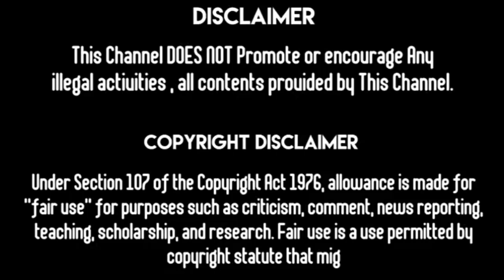இதுவரை திறக்கப்படாத மர்ம கதவு | புதையலை காவல் காக்கும் பாம்பு | தமிழ் மண் தீீீப்தி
கண்டெடுக்கப்பட்ட

மற்றும் இதுவரை திறக்கப்படாத

மர்ம கதவின் பிண்ணனி பற்றி

தெரிந்து கொள்வோம்.

இந்த வீடியோ உங்களுக்குப் பிடிச்சிருந்தா

தமிழ் மண் தீீீப்தி சேனலை பாருங்க.

மேலும் பல பயனுள்ள தகவல்களை

தெரிந்து கொள்ள